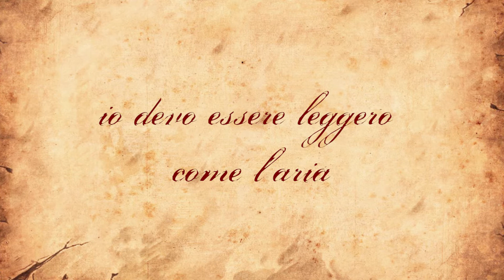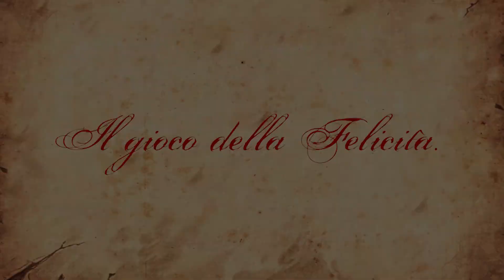"Il Gioco della Felicità", estratto dal libro "Il Senso di Un'ombra"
Buonasera amiche e amici lettori 🤗
Questa sera vi regalo un frammento de "una lettera per l'oceano" tratta da Il senso di un'ombra e recitata dal doppiatore Ugo Maria Morosi, con cui ho avuto l'onore di lavorare qualche anno fa, quando questa storia era solo un'idea criptica, un frammento del mio primo cortometraggio "Il Monello" (2013). Se potete, ascoltatelo ammirando un tramonto... 🥀

librinuovi libroperragazzi ascolta audiolibro letture peterewendy peterpan1900 peterpan neverlandManarìFilmArts Productions is a sole-trader video production company founded by Jay Manari in 2014.

Link per acquistare il libro: